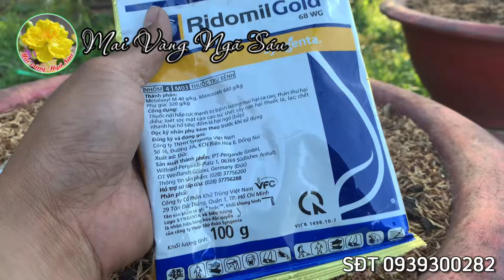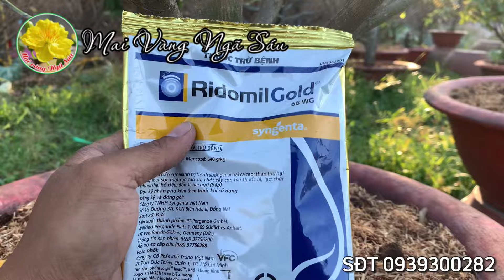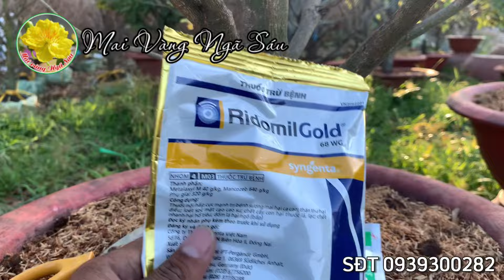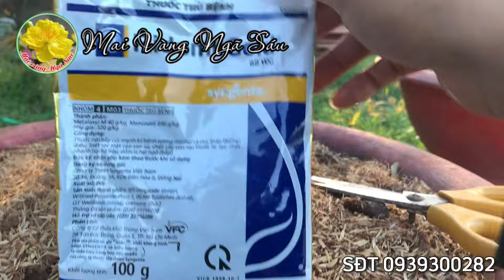Tưới thuốc giúp cây mai mau ra rể, đâm chồi và phát triển nhanh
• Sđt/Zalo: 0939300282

• NGÂN HÀNG BIDV:
- STK: MVNS9999